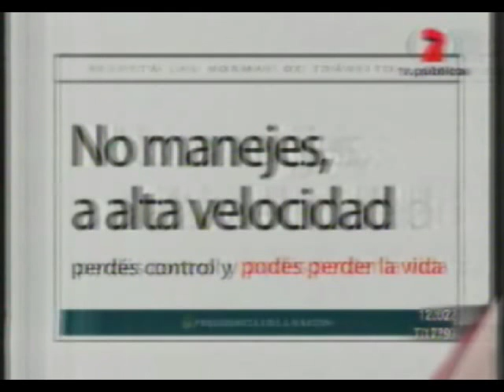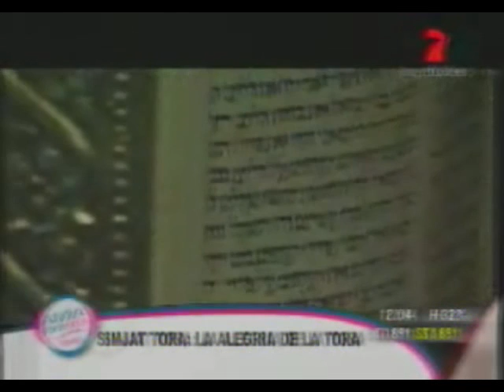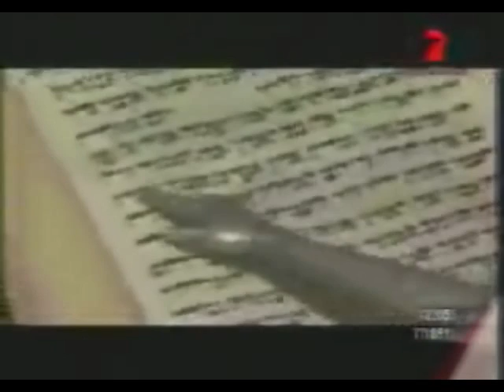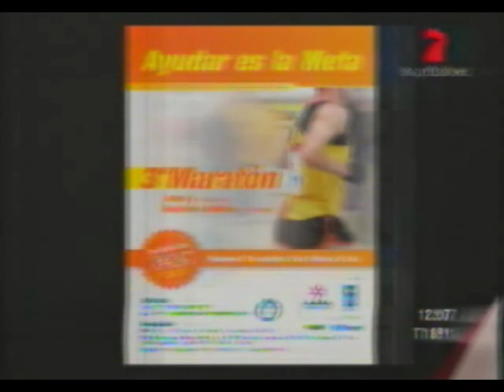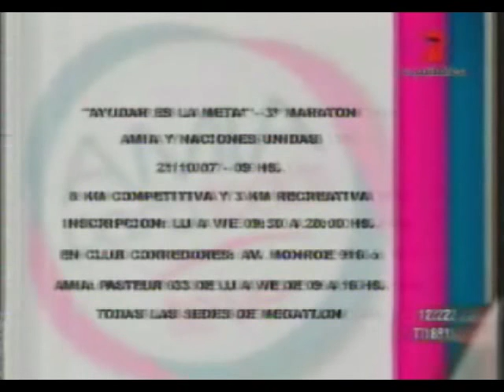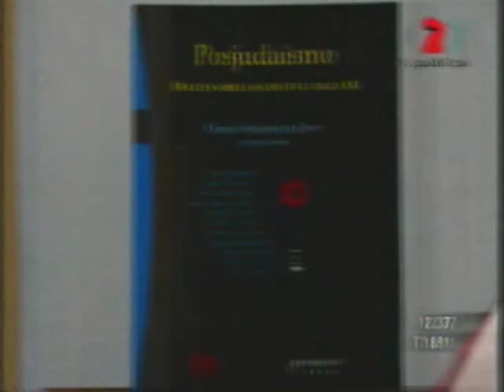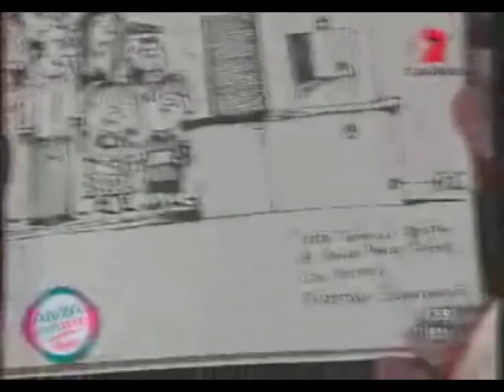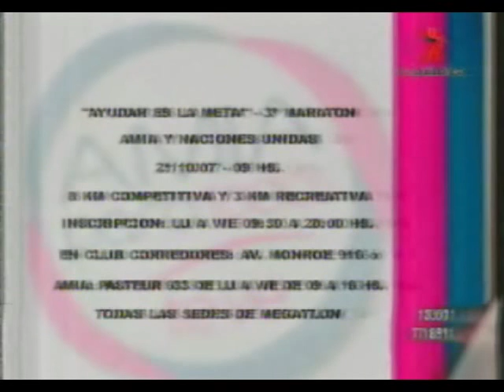Programa de la amia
amia tv

LANUEVATV.COM